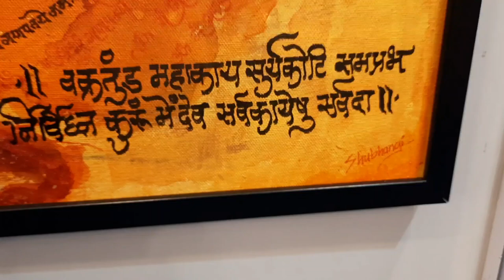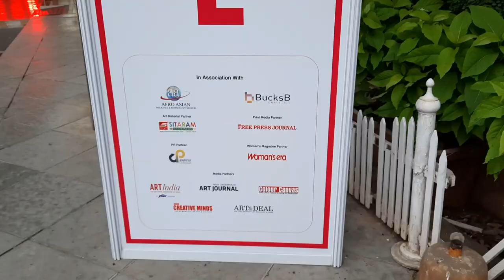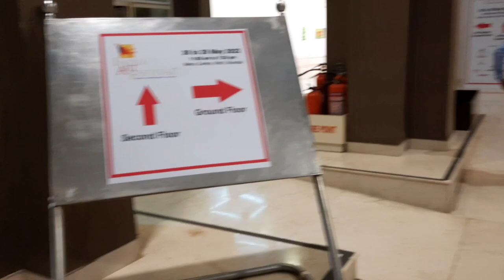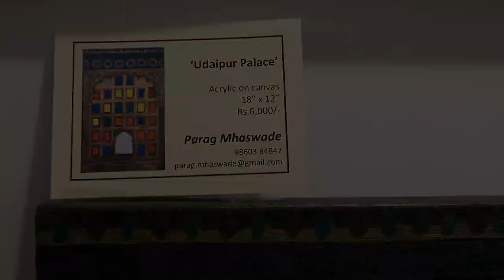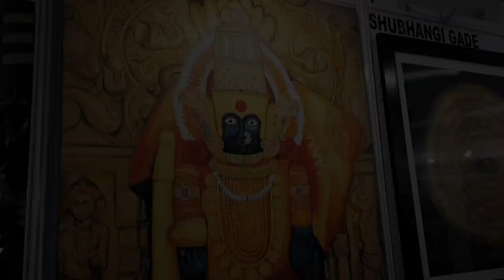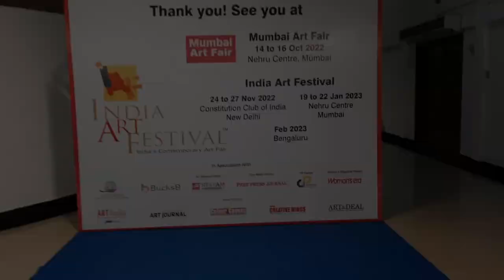Indian Art Festival 2022 Mumbai | Nehru Planetarium Worli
BEST Bus No.
from Dadar : 88, 305C, 151, 357
from CSMT : 125.
from : Churchgate : 87, 89, 305C.

Follow Kara :-

Sagar Patil
From - Mumbai, Maharashtra ( India )